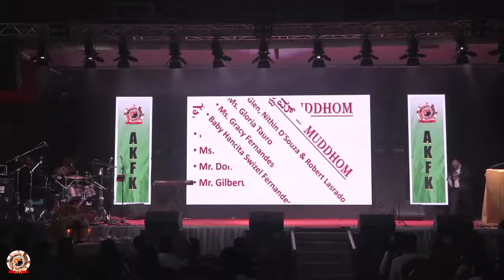Konkani comedy Skit | ಕೊಂಕಣಿ ಕೋಮಿಡಿ | AKFK Kuwait | Abbasiya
This play played by Lucy Lobo Aranha, Rajesh Udyavara, Lional Ajekar on the occasion of Abbasiya Konkani Family Kuwait's Monthi feast celebration celebrated on 15th Sep 2023 at Abbasiya Kuwait under the leadership of
Mr. Norbert Dsouza.
AKFK also felicitated Fr. Noel D Almeida on this day for his service that he has provided for the past 9 years.
Videography : Allen Cardoza, Alban Dsouza , Joyston Dsouza
Emmece : Deepak Andrade
Skit name : Divorce